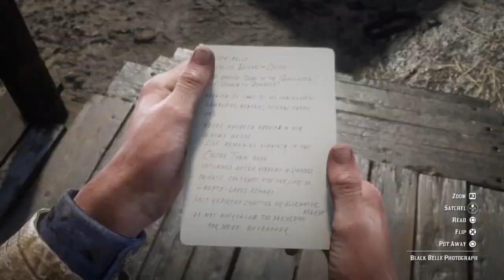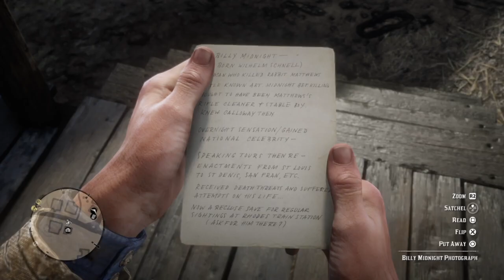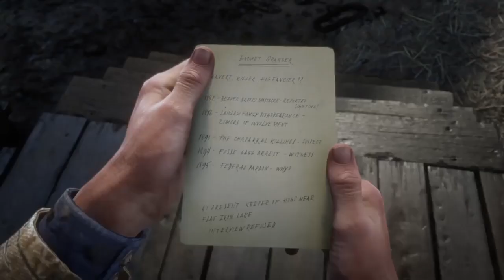Red Dead Redemption 2 part 11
Trench Coat 3592